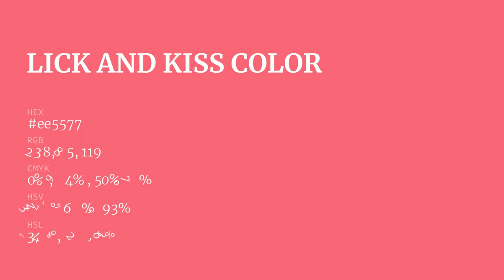Lick and Kiss color ee5577 hex Cool Red color ee5577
What color is Lick and Kiss ? ee5577 hex, Cool Red color ee5577

Hex ee5577 Color Code is also known as Lick and Kiss color